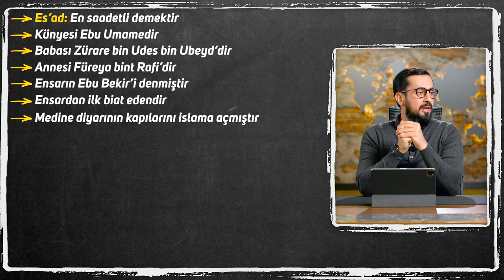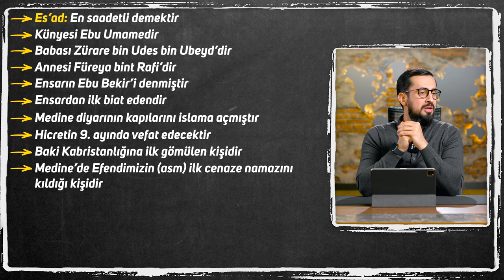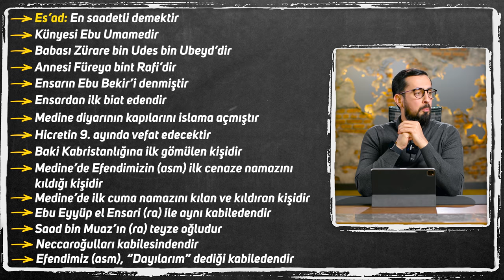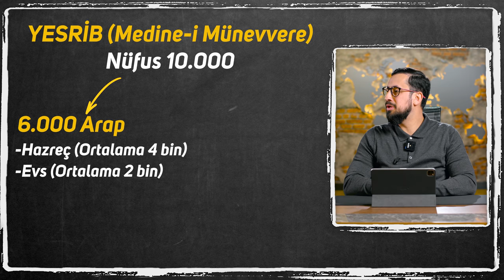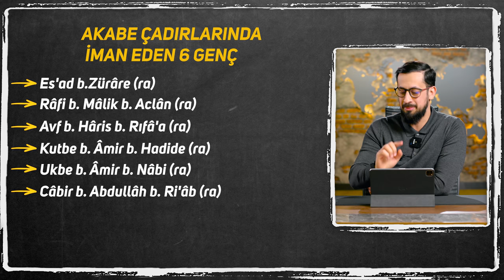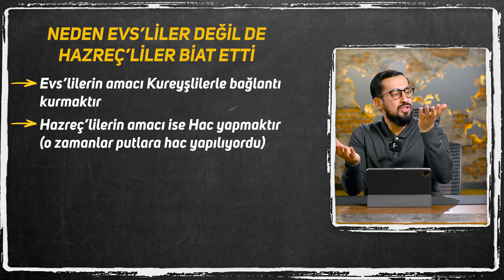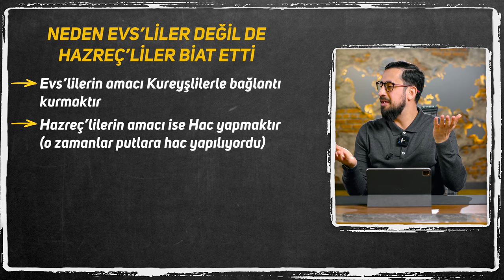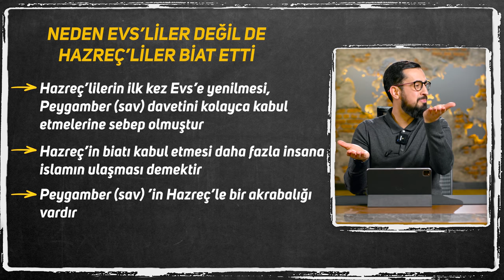Gözyaşlarınızı Tutamayacağınız Bir Hikaye - Hz. Es'ad Bin Zürâre (ra)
Maruz kaldıkları ihanet neticesinde şehadete yürüyen bir sahabe efendimizin ibret dolu hikayesi. Efendimizin (sav) öğrencisi Hubeyb bin Adiy'in (ra) hayatını öğrenince çok şaşıracaksınız.
İyi seyirler…

00:00 Giriş
01:21 Hz.Es'ad Bin Zürare (Ra)
02:19 Medine'nin Anahtarı
08:50 Bavs Harbi
10:28 Hüzün Yılı
13:26 Efendimiz'in Mina Çadırlarını Ziyareti
18:35 Akabe Çadırlarında Iman Eden 6 Genç;
23:50 Neden İlk Hazreçliler İslam'i Seçti?
24:45 Neden Evs Değilde, Hazreçliler Biat Etmiştir
27:30 Bir İnsan Dünyayı Nasıl Değiştirir?
31:17 1. Akabe Biatı
32:00 16 Ayetle Medine'yi Nasıl Fethetti?
34:17 Medine'ye Gönderilen Kur'an Muallimi
35:44 Musab Bin Umeyr Ve Sad Bin Muaz Ilk Karşılaşma Ve Tebliğ..
36:29 2. Akabe Biati
37:48 Peygamberimizin (sav) Medine'ye Girişi
38:45 Doğruların Sözünü Doğrulayan Allah
43:49 Bu Devirde, Beklentisiz Olmak Alacağımız Ders
44:21 Taşın Altına Elini Koymak
44:54 İnsan Demeli Ki; bulunduğum Yer Benim için Yesrib'tir, Benim de Yesrip'ten Medine Çıkarmak Tek Vazifemdir
45:28 İman Edenlerin Toprağın Altında Dostları Daha Çoktur

Sahabe
Sahabe Hayatları
Sahabe Ne Demek
Sahabe Isimleri
Sahabe Iklimi
Hayatüs Sahabe
Akabe
Hicret
Ensar